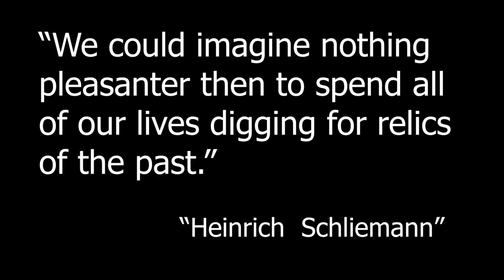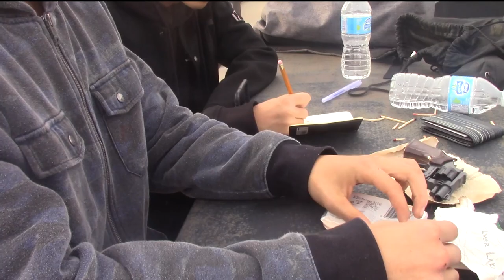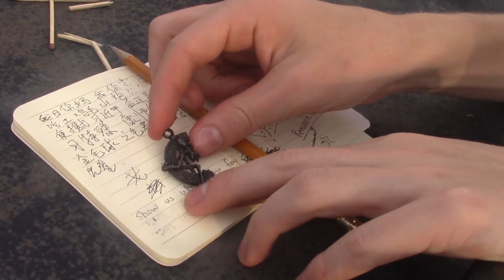Untrodden | S1E2: Those Who Keep Digging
Few weeks after Sergei's first attempt to find the treasure, that was finished with him getting hurt, and had to stop for a while; Sergei finds out that the other group found something, and he sets to see what it is. Nothing is being told about Oliver. What is the mystery that lays in Ravarent"s Fall ?